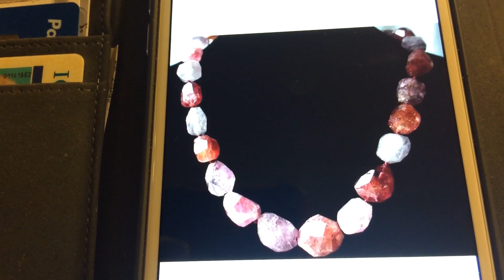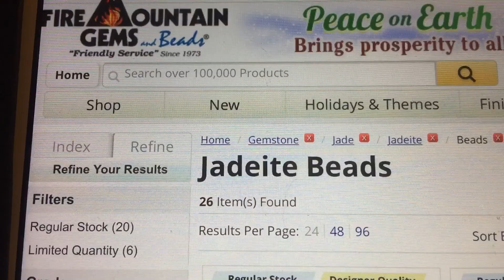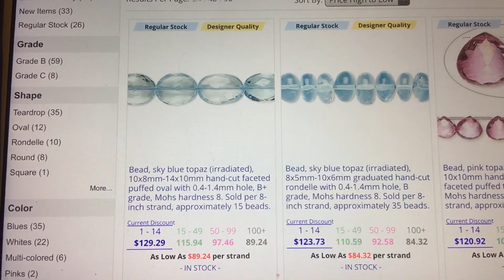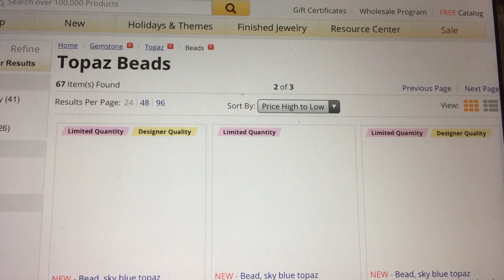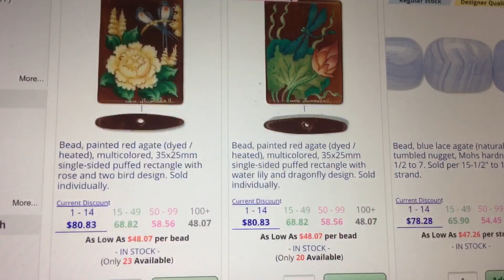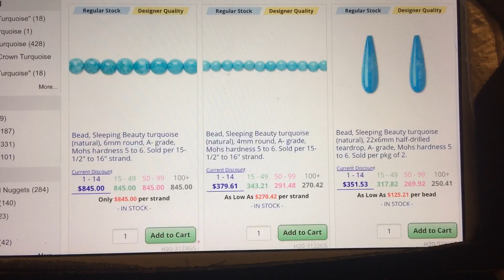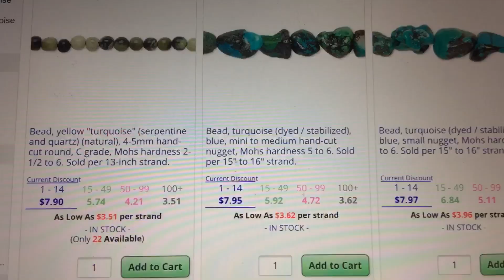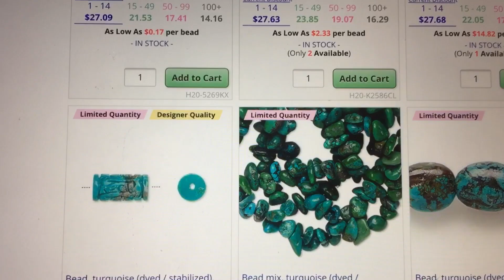ЦЕНЫ НА НАТУРАЛЬНЫЕ КАМНИ взлетают в космос